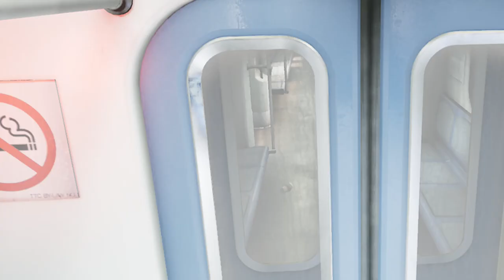Bullet Train in VR (Oculus Rift) Let's Play!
let's play I made in 2018 :) demo for robo recall